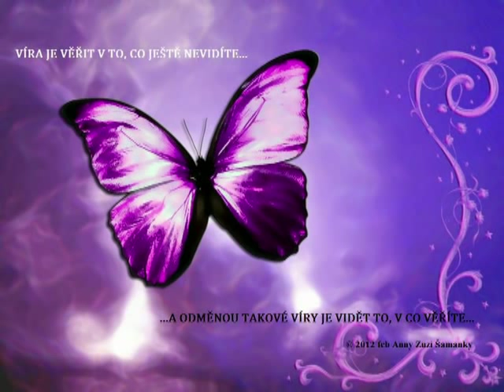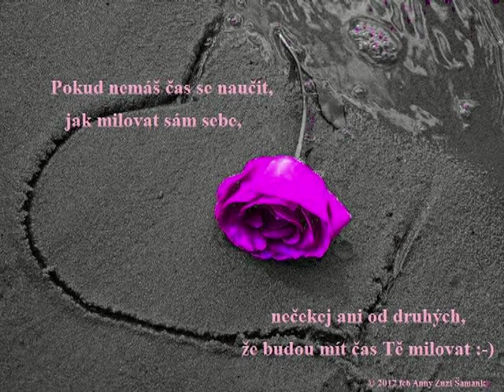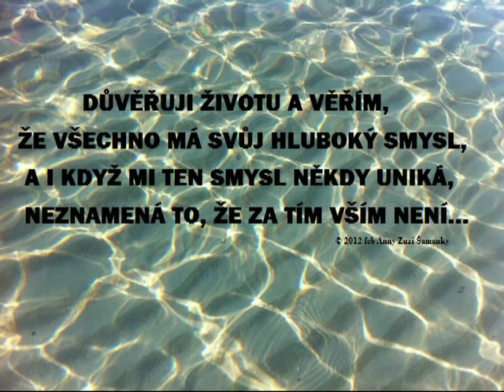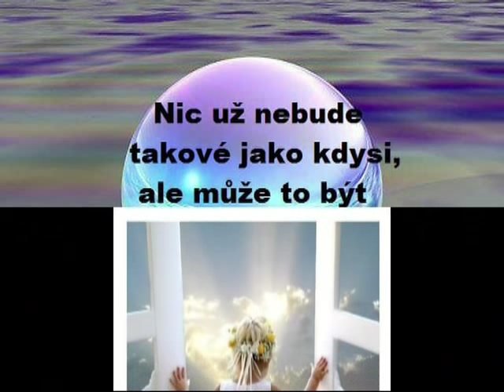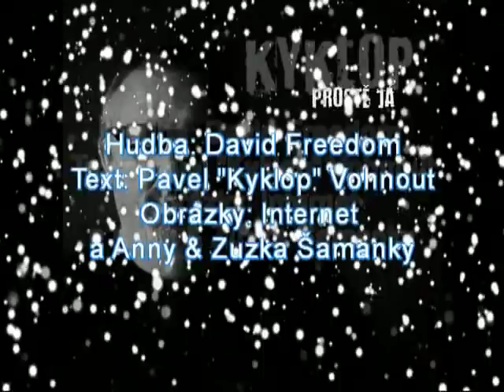Kyklop - Andělé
Jeden super song z nové desky "Prostě Já" Pavla Vohnouta alias Kyklopa. Text si napsal Pavel sám a hudbu složil a nahrál David Freedom.